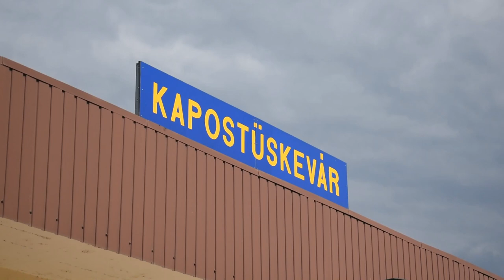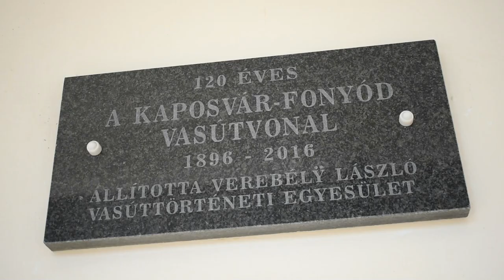VIRÁGOK KÖZT halad a FENYVES EXPRESSZ * TRAINS & FLOWERS Kapostüskevár [HU]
Kapostüskevár megállóhelyet a Verebélÿ László Vasúttörténeti Egyesület tartja rendben. Az állomásépületben egy vasúttörténeti kiállítást is üzemeltetnek, mely szombat délutánonként, 15-18 óráig látogatható.
There is a little railway museum at the station. Open: saturdays 15:00-18:00.
Az egyesület elérhetőségei:
Az egyesületet az alábbi bankszámlaszámon keresztül támogathatjátok:
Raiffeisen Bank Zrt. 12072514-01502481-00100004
Rikári: